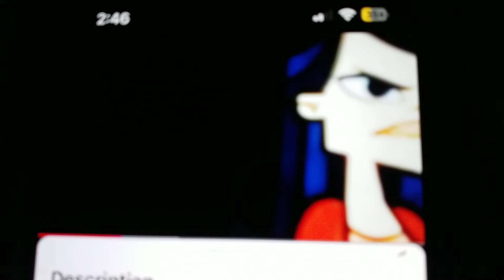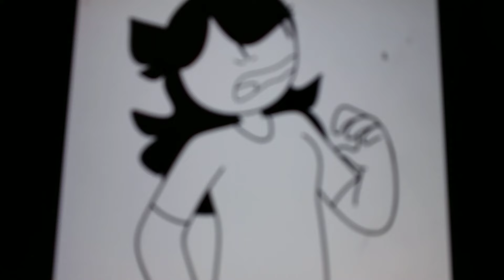CLARK BULLIES JAIDEN (Jaiden Animations) ON SOCIAL MEDIA AND GETS GROUNDED